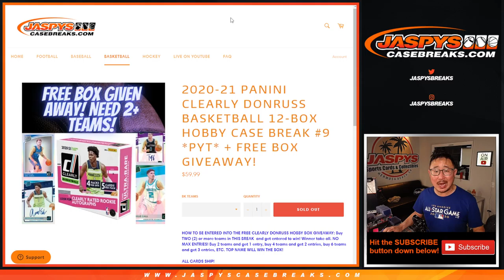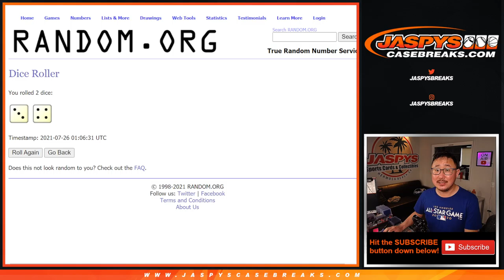GIVEAWAY RANDOM // Su, 07.25.21 // 2020-21 PANINI CLEARLY DONRUSS BASKETBALL 12-BOX BREAK #9 *PYT*